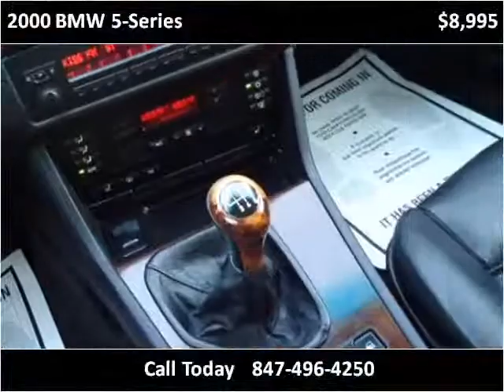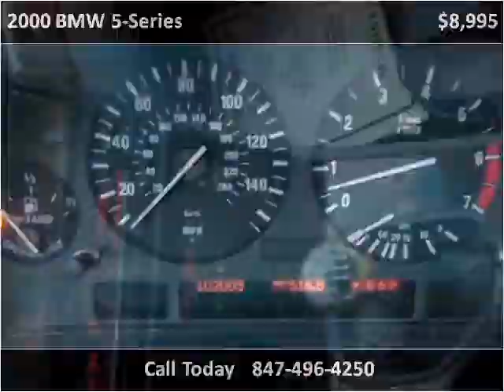2000 BMW 5-Series Used Cars Palatine IL